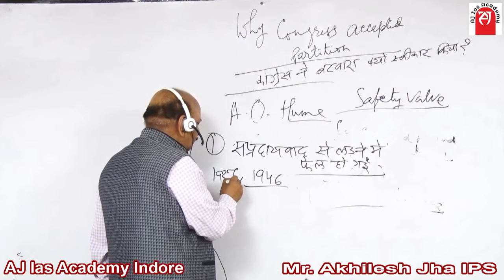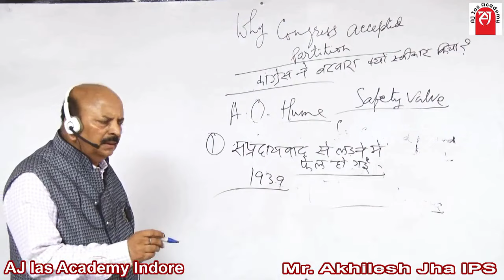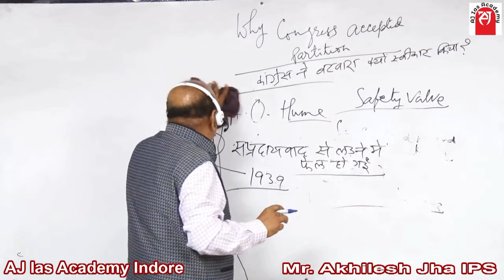WHY CONGRESS ACCEPTED THE PARTITION OF INDIA | Indian Polity | Akhilesh Jha, IPS, Ex- DIG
It has become a fashion these days to blame the Congress for Partition. Certain sections of the right, who in fact became the prime beneficiaries of Partition, are the leading proponents of this thesis. Had Partition not taken place, the demographic exigencies of undivided India, with a Muslim population of 25%-30%; and five, and possibly six, Muslim majority provinces, among them Bengal and Punjab would have rendered the parties espousing Hindutva permanently irrelevant. But this is a topic for another time. If the Congress leadership, especially Jawaharlal Nehru and Sardar Vallabhbhai Patel, had not accepted the division of the country, it could well have led to the dismemberment of India as we know it today. The reasons are as follows.

What was on offer as an alternative to Partition was the Cabinet Mission Plan of 1946. This plan not only envisaged a loose federal structure with a very weak centre, it could be called a ‘crypto-Pakistan plus’. It not only grouped provinces on the basis of religious majorities, it left the issue of the princely states’ future as a matter of discussion between the princes and the weak centre that it envisioned. The central authority would have then had a very weak hand to play against the wily princely rulers, both Hindu and Muslim, who would have joined hands with each other and with the Muslim League in defence of their common interest to further weaken the centre.

Cabinet Mission Plan
Moreover, documentary evidence, especially the resolution of the Muslim League Council in June 1946 that accepted the Cabinet Mission Plan, proves that the Muslim League’s acceptance was premised on the belief that the Plan was a stepping stone towards the ultimate formation of Pakistan, which to quote the resolution was its “unalterable objective”. The League inferred this from the Cabinet Mission Plan’s provision that said that “any Province by majority vote of its Legislative Assembly could call for a reconsideration of the terms of the Constitution after an initial period of ten years and at ten-yearly intervals thereafter.” Hence the Plan did not rule out the dissolution of the Union if provinces made a demand.

Furthermore, the working of the interim government formed in September 1946 made it clear that the Muslim League was bent on thwarting its smooth functioning. It was the feeling that the interim government was like a chariot being pulled in two different directions that convinced Patel that Partition was the only way to save India from becoming a totally dysfunctional state. In his own famous words, “In order to keep India united it must be divided.” It was Patel who convinced Nehru that Partition was better than an eternally fragmented India.

Nehru, whose opposition to Partition was based on his unstinted commitment to secularism, which refused to encounter the idea of India bring divided on communal lines, finally realised that his vision of a modern and strong Indian state could not be achieved with the Muslim League, in power in Bengal and Punjab, thwarting it at every step. With Patel and Nehru convinced of the necessity for Partition, the rest of the Congress Working Committee, except Khan Abdul Ghaffar Khan, who voted against it, and Maulana Azad, who abstained, accepted the plan.

Historical evidence based on impartial scholarship demonstrates that had the Congress Party not accepted the Partition plan, India today would have been a weak state and a divided polity barely able to keep itself together and constantly teetering on the brink of collapse. The Congress did a favour to the country by accepting its division in order to save it from collapse or dismemberment. This is a historically verifiable fact that cannot be refuted by partisan propaganda.

Current Affairs by Akhilesh Jha,IPS, Ex- DIG

Madhya Pradesh G.K. By Vishal Jain Sir

General Science by Pawan Dhangar Sir

Join Aj Ias Academy online Zoom Classes.